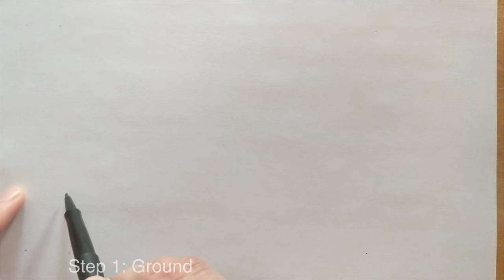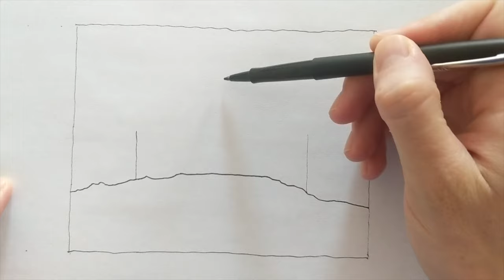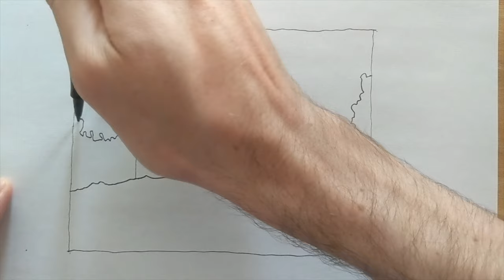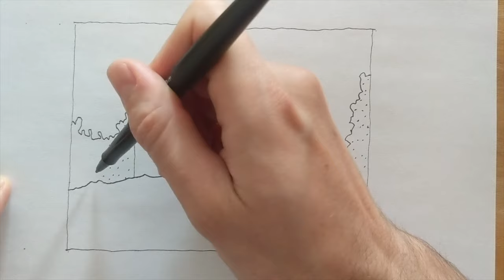Draw With Me - A Shaker Barn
In this video we draw a Shaker barn structure. I show some different architectural drawing techniques and explain how by mastering different line types we can make effective observational sketches of buildings and landscapes.